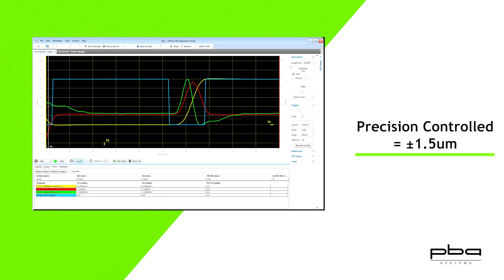PBA Systems - Ultra-Precision Dual Gantry Motion System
PBA's Ultra-Precision Dual Gantry Motion System offers superior performance, providing a more efficient and precise solution for advanced semiconductor packaging. It is an essential high-performance partner in advanced packaging processes, injecting strong momentum into the global semiconductor industry's continuous development. It helps semiconductor companies stand out in fierce market competition and continuously reach new heights.

Key Features:
• + 100nm for local placement accuracy
• Max velocity up to 2 m/s.
• Max acceleration up to 4G
• lS0 5 cleanroom compatible (Class 100)
• Controlled via advanced motion control system: Gantry control, Motion   Boost & Multi-dimensional mapping

Applications:
• Hybrid Bonding
• Thermal Compression Bonding
• High-Accuracy Flip Chip Bonding